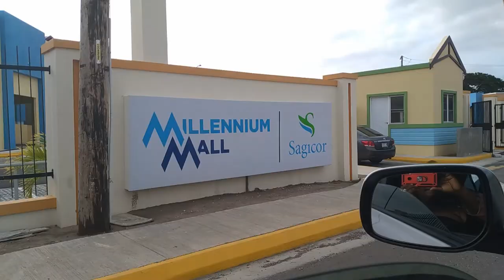Travel Tour Vlog & Attractions In Clarendon Jamaica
A little insight of my beautiful parish Clarendon. Watch to the end.